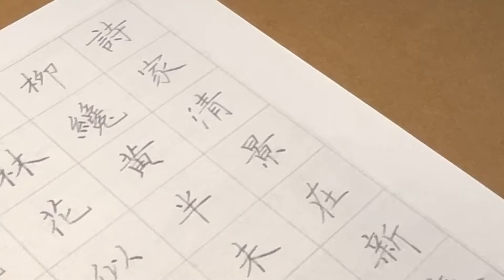(CCChen)硬筆字帖描字練習。初學3。20220728